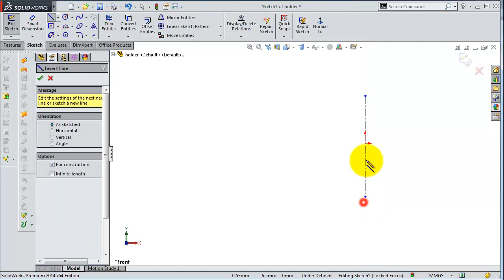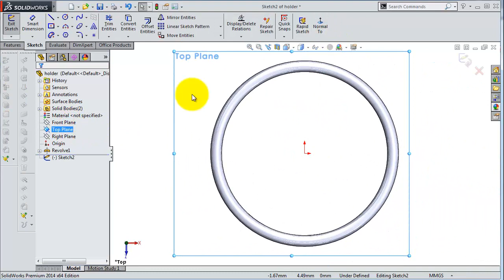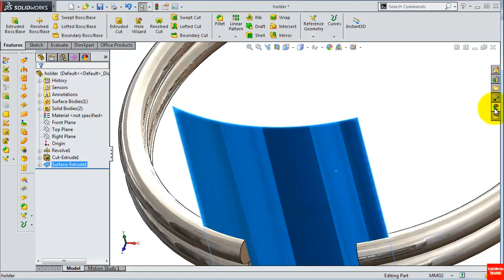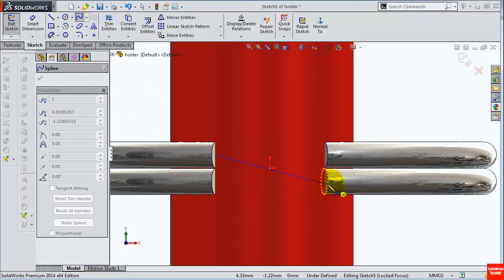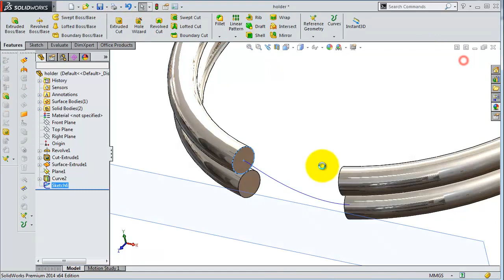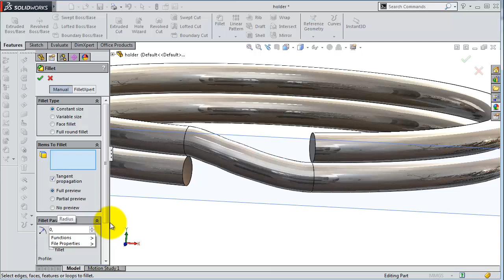17 SolidWorks |Pocket MultiTool|: holder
This Channel contains topics about:

- SolidWorks Sketch
- SolidWorks Surface
- SolidWorks Motion
- SolidWorks Weldments
- SolidWorks Mold Design
- SolidWorks Simulation
And MORE